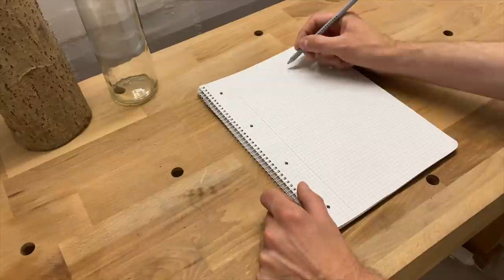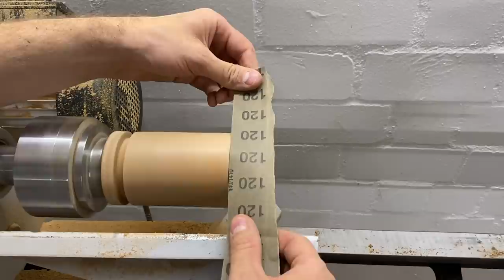Woodturning - combining an old wine bottle with a piece of firewood on the lathe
Just one of the first woodturning attempts on my new lathe. I tried the combination of an old wine bottle with a piece of firewood. At first I had to cut the wine bottle into two pieces. After that, I turned the firewood in round shape and combined both parts. The result is a cool "DIY" wine bottle candle I'm really proud of.

I hope you enjoy this do-it-yourself Video.

If you guys have ideas for some new projects, please write those ideas in the comments.

Greetings,
Norman

Equipment:

Cam / Kamera:
US-Link (paid)
DE-Link (bezahlt)

Video-Light / Video-Licht:
US-Link (paid)
DE-Link (bezahlt)

Tripod / Stativ:
US-Link (paid)
DE-Link (bezahlt)

Vacuum Cleaner / Staubsauger:
US-Link (paid)
DE-Link (bezahlt)

Air Cleaner / Luftreiniger:
US-Link (paid): Not on US-market
DE-Link (bezahlt)

Cordless Screwdriver / Akkuschrauber:
US-Link (paid)
DE-Link (bezahlt)

Glass-Cutter / Glasschneider:
US-Link (paid)
DE-Link (bezahlt)

Book tip / Buchtipp:
US-Link (paid)
DE-Link (bezahlt)

Das Video wird aufgrund möglicher Markenerkennung als Werbung eingestuft. Die Markenerkennung ist weder beauftragt, noch bezahlt.